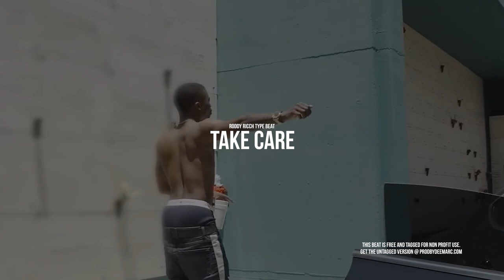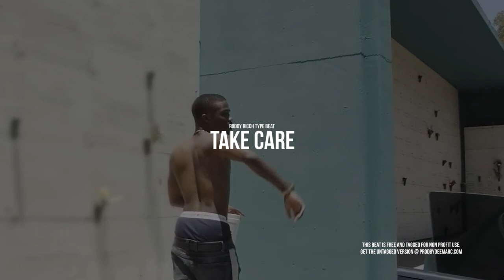[FREE] Roddy Ricch Type Beat ft. Gunna - "Take Care"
This is a Roddy Ricch type beat so if you like free Roddy Ricch type beats, you're definitely gonna like this one!

NOTE: This beat is tagged and FREE for NON PROFIT use ONLY